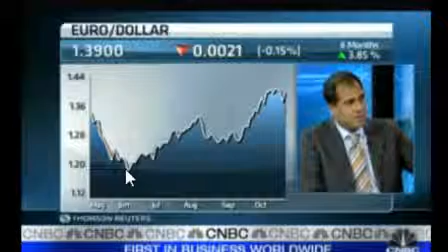Gold Could Hit $2,000 Investor-Oct. 22 2010-Alpesh on CNBC.wmv